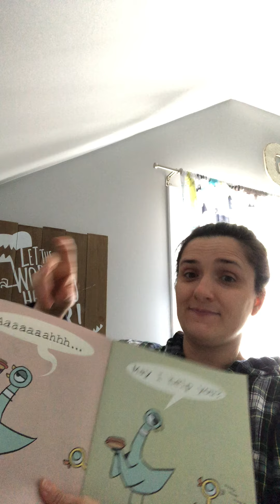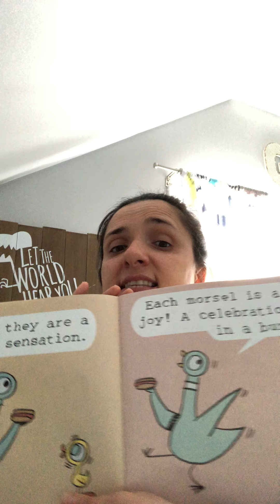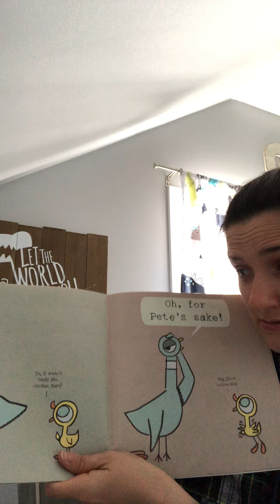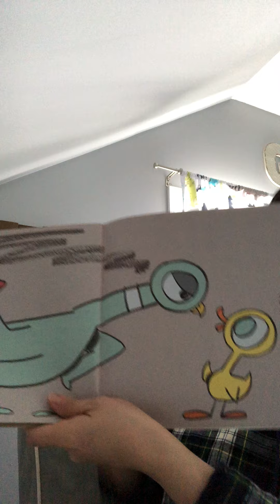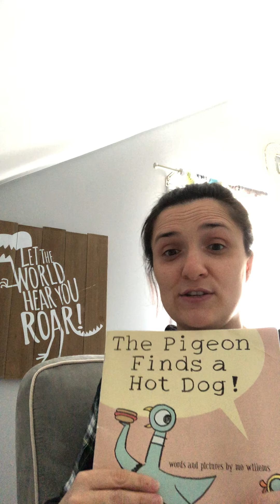The Pigeon Finds a Hotdog. By Mo Williams 🌭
Another classic by this fine author . What was the other book we read a couple of weeks ago by the same author ??? Happy Listening . Copy and paste to add my videos to your virtual classroom or boards .  🌭